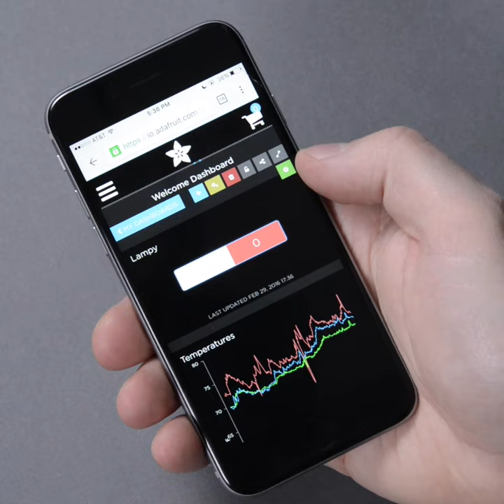Turn on a lamp from anywhere!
adafruit.io